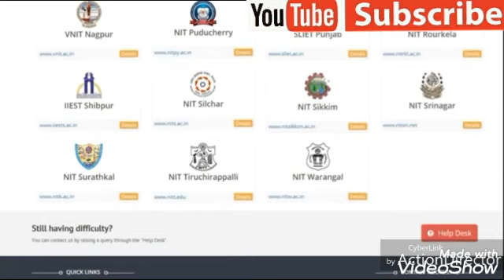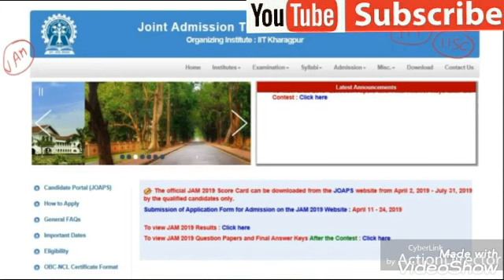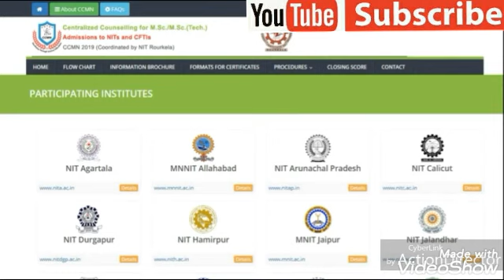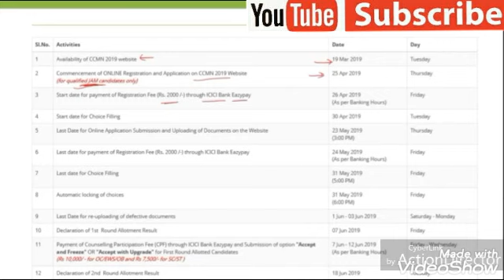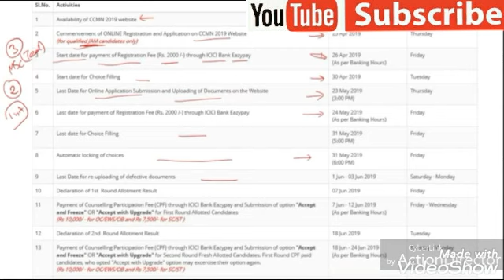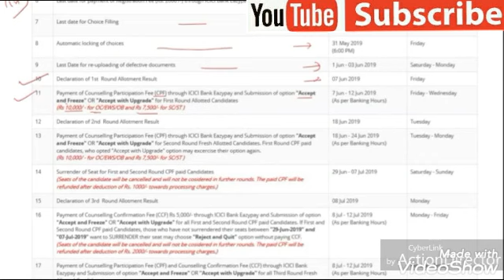NIT MSc Admission info | selection process, ccmn Counselling date | IITJAM 2020 MATHS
NIT MSc Admission info.
| selection process | Fee | cut off | Counselling date
NIT MSc Admission - info | selection process | Fee | cut off | Counselling date